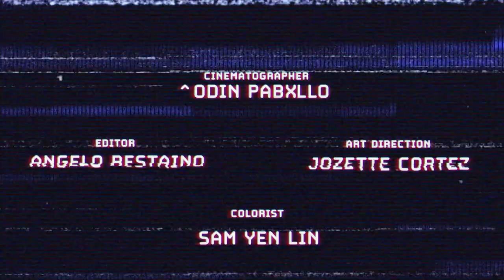Ep #4: Keo Motsepe | So, How'd You Get Here?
EP #4
Keo Motsepe is a South African dancer known for his Latin and Ballroom styles. He is also the first black professional dancer on the ABC show Dancing with the Stars.

SO, HOW’D YOU GET HERE?
The work of actors, publishers, SFX artists speak for themselves in the world of arts and entertainment. But has anyone actually asked these professionals, “So, How’d You Get Here?” The stories may be funny, over-the-top, and sometimes heartfelt; but the journey wasn’t always easy. The show is hosted by Tony Defrancesco and Angelo Restaino, and features experts in the arts and entertainment industry. Nestled in one of LA’s most prolific podcast spaces, Tony and Angelo spend an hour building conversations around this one simple question, “So, How’d You Get Here?”

SO, HERE’S THE TEAM --

Tony Defrancesco (Host/Producer):
Ryan Cheevers (Producer):
Jennifer Buonantony (PR):
Gustavo Esteves (Social Media):
Special Thanks To --
Todd Tucker, Robin Pabello, Sam Lin, Brian Thomas

Music Intro:
"Atmospheric Electronica Beauty Beat"
by Fugu_Vibes
ABOUT PAPER CRANE --
Paper Crane Productions is a privately financed, LA-based film, television, web series company, made up of three creative partners with unique life experiences and a commitment to quality storytelling. Collaboration is the cornerstone of our development and production process. We strive for excellence in the realms of film, television and commercials.